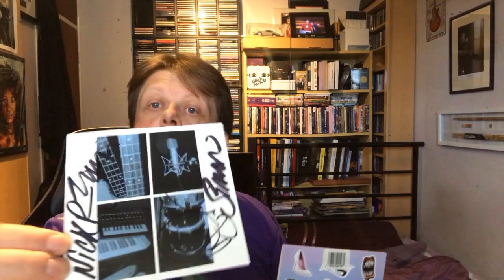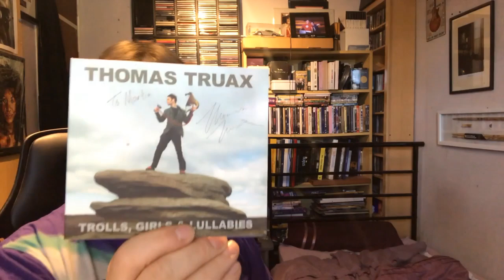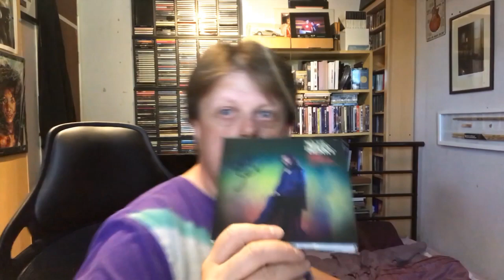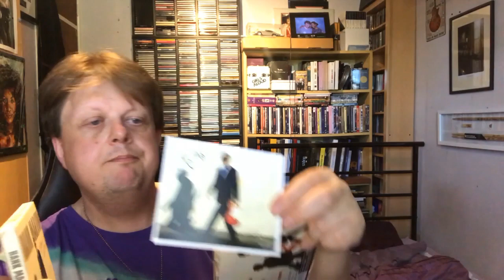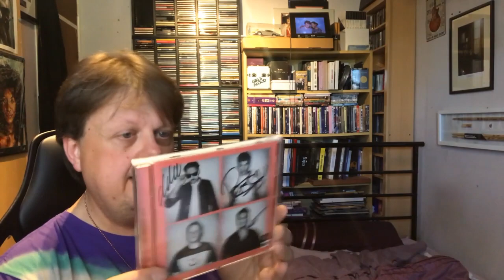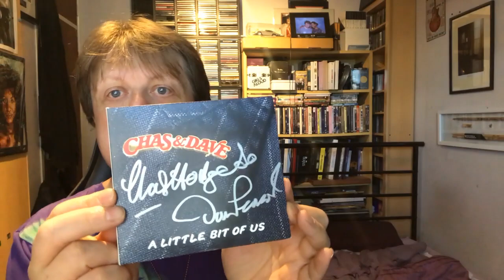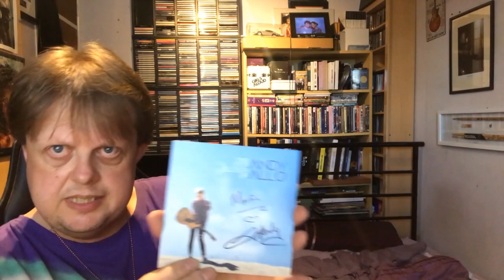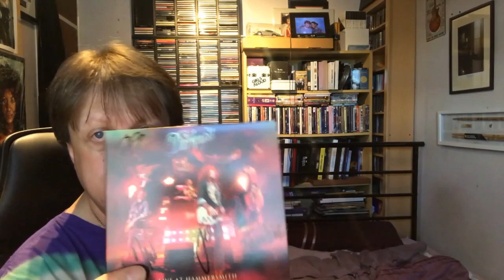My Collection - Signed CDs 3